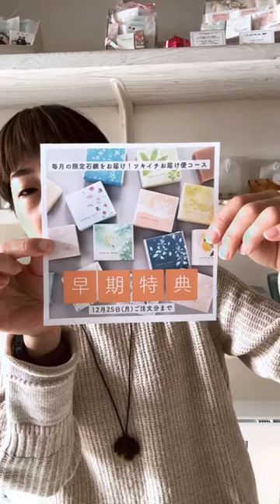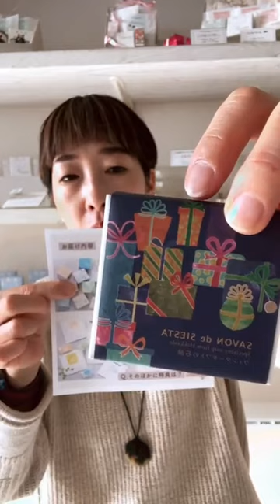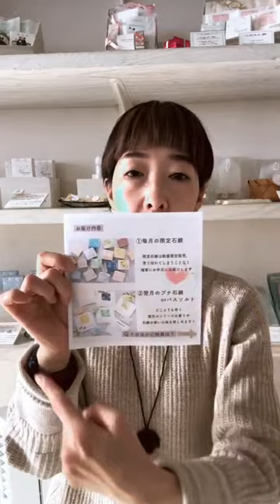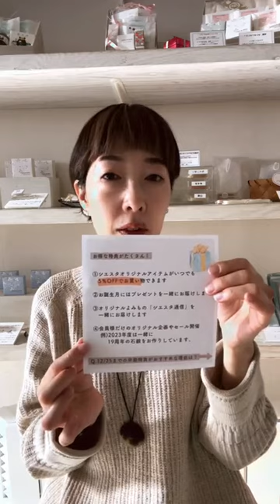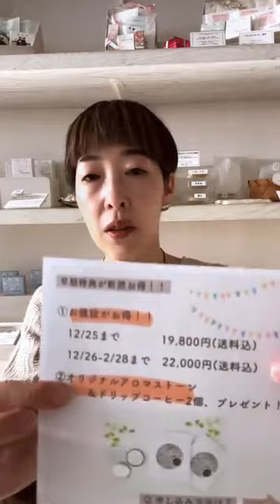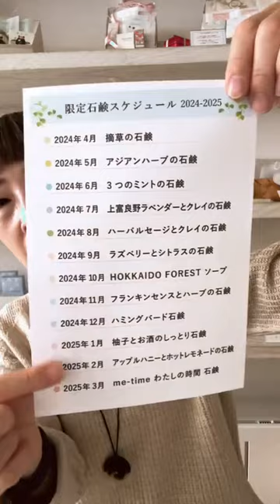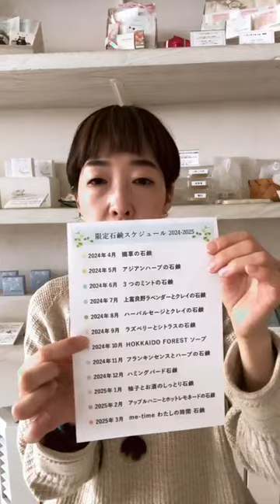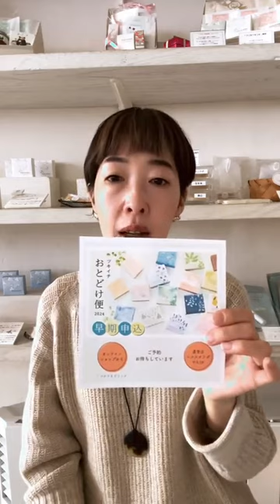【ツキイチおとどけ便】12/25までの早期期間申込は3740円もお得だった！！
来年4月からはじまる定期便「ツキイチおとどけ便」について掘り下げてご紹介します！
お届けするもの内容、特典、お値段など、こちらを見れば全部分かります！
12/25までの早期申込が断然お得です！！

0:00 早期募集はじまりました
1:33 ツキイチおとどけ便概要
3:51 毎月のお届け内容
6:12 会員さまだけの特典
9:41 12/25までの早期申込特典
15:58 来年の限定石鹸のこと
19:41 申込方法
21:46 おわりのゆるトーク

▶︎㊗️10周年「ツキイチお届け便」
・毎月の限定石鹸＆翌月のバスソルトorプチ石鹸＆送料無料
・オリジナル商品がいつでも5%off
・12/25までの早期特典
　　22000円→19800円の特別価格
　　アロマストーン＆ドリップ珈琲プレゼント

▶︎直営店「Siesta Labo.」
営業時間：12時～18時
定休日：月曜、火曜
場所：札幌市中央区南1条西12丁目4−182ASビル1階

※12/25-1/4は年末年始のお休みをいただきます。